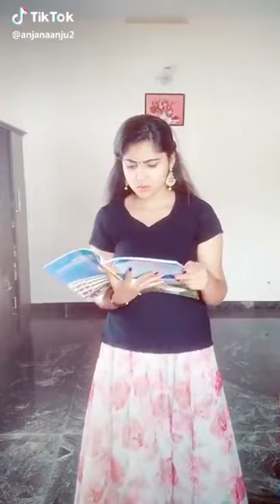Lockdown 3 tik tok videos, lockdown tik tok funny video, lockdown tik tok comedy videos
Tik tok lockdown videos, funny tik tok videos, comedy tik tok lockdown video, funny video,